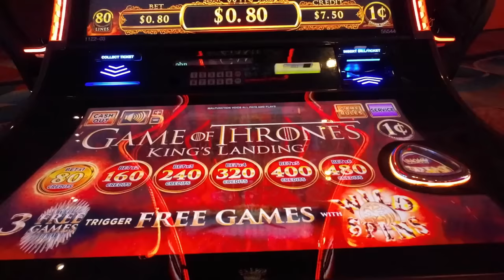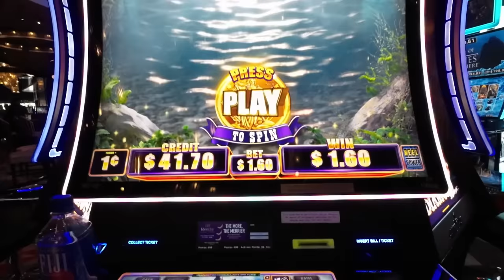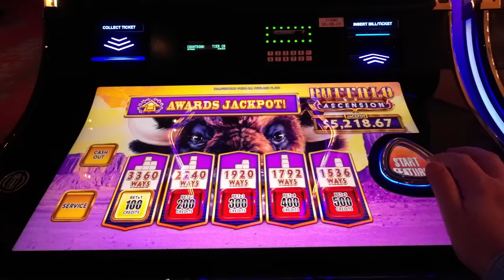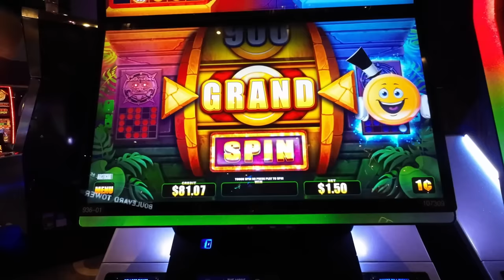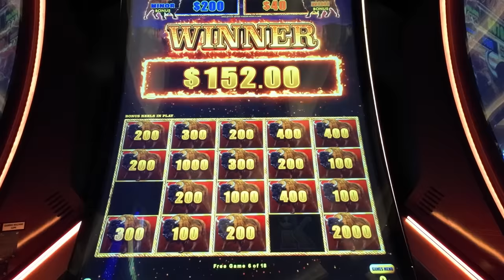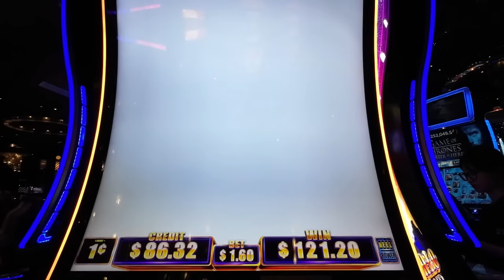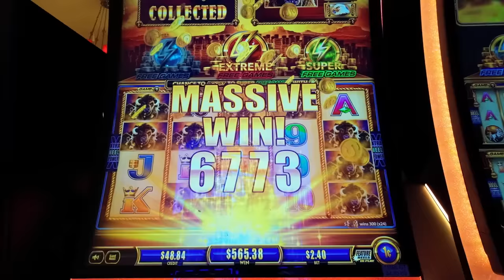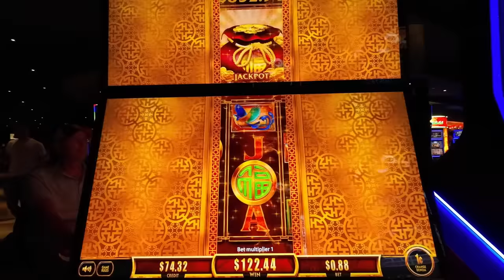Las Vegas Vlog | Part Two | April May 2023 | Back to the Cosmo!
Welcome to ANOTHER trip to Las Vegas with John Rodger!!

This was a total impulse trip where I booked the flights a few weeks before and just went for it.  What can you expect?  Well I try out a new hotel in Paris and I get stupidly drunk and gamble...that's what you're all here for, right?

Part Two takes us through Days Three and Four which includes moving to the Cosmo as well as taking a trip down to Resorts World where I FINALLY get my reward card.  Oh and I hit those 15 gold buffalo heads again, no big deal ;)